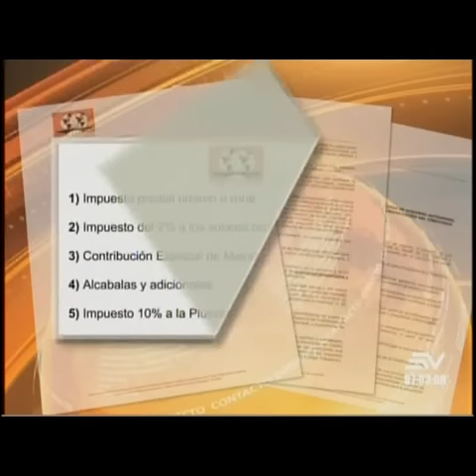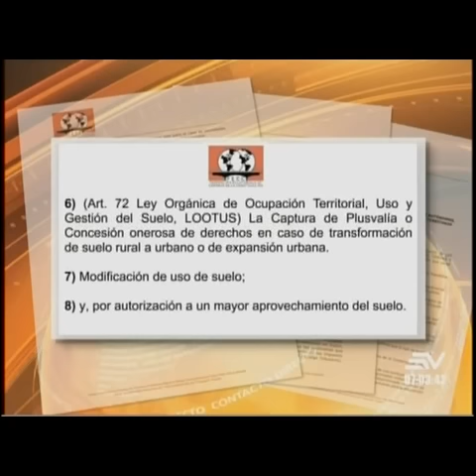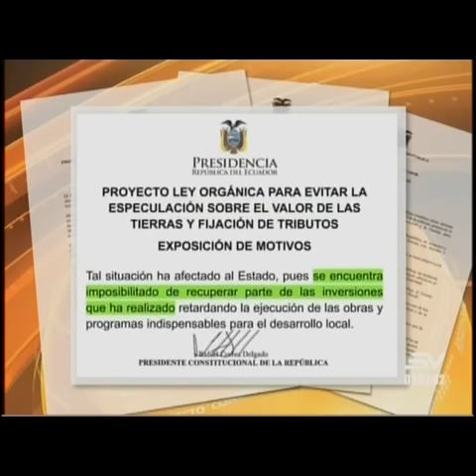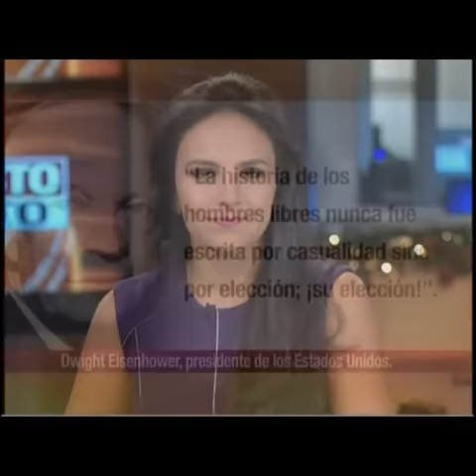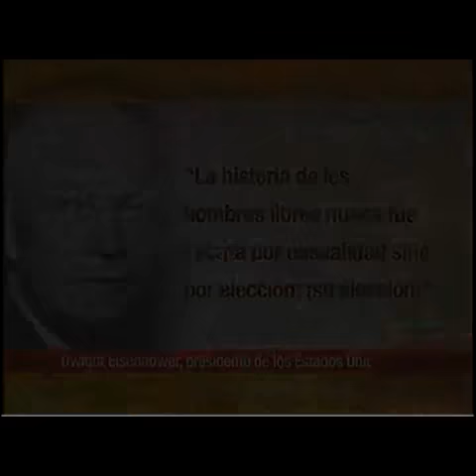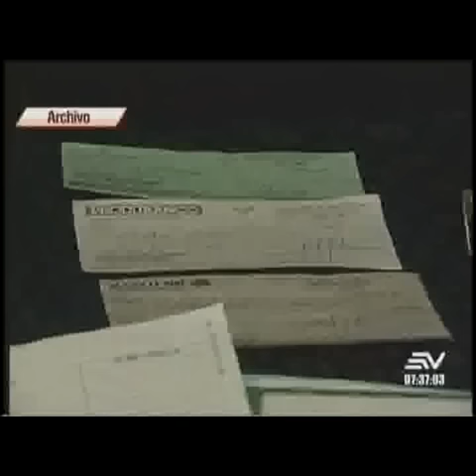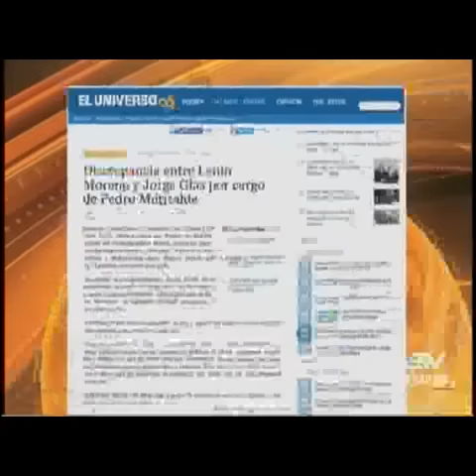Contacto Directo 14/diciembre/2016